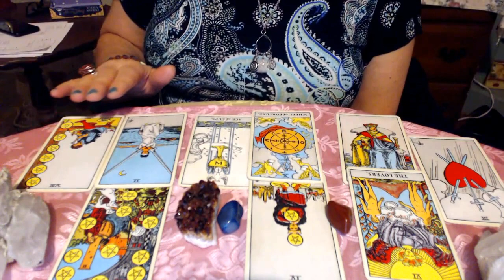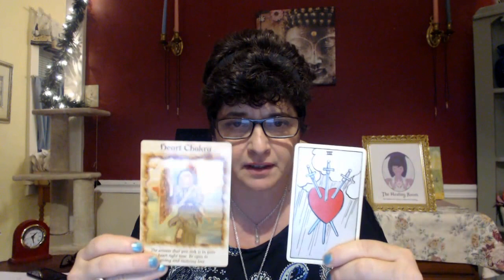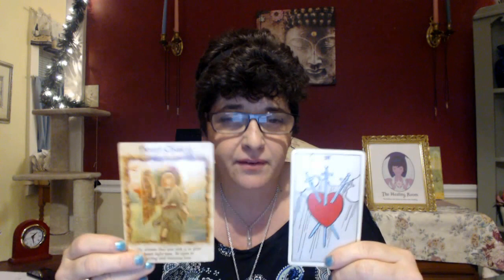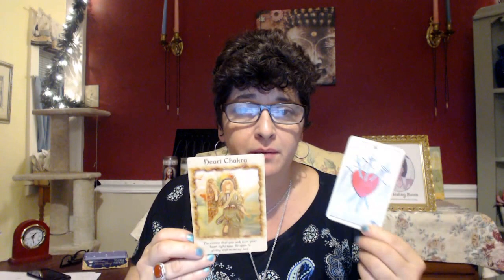Tarot Pisces March 2017-Love, Money, Health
If you're Interested in a Private Video Reading or an Email Reading sent to your Inbox -
*Simply click this link to go to my website... (or copy paste if it doesn't immediately take you there)
*Choose your reading there, click on one of the links on the webpage - follow the prompts
and once payment is received,  I will generate the reading to your email Inbox within 24 hours.
Much Love and Light to all of you Very Courageous Lightworkers!  I Thank You All for Your Kind Words, Your Support and for Liking and Subscribing to this channel - Would love to work with All of You - I Wish You All Great Joy, Peace and Abundance!